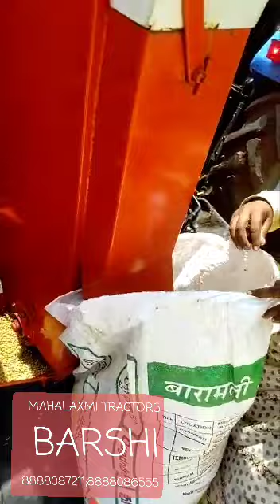MAHALAXMI TRACTORS BARSHI 8888087211 BANSAL MULTI CROP THRASHER